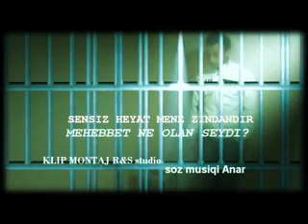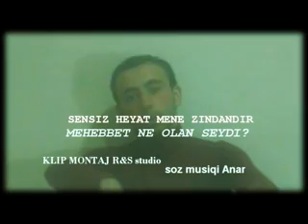Anar-Mehebbet Ne Olan Sheydi (Official Vodeo Clip)